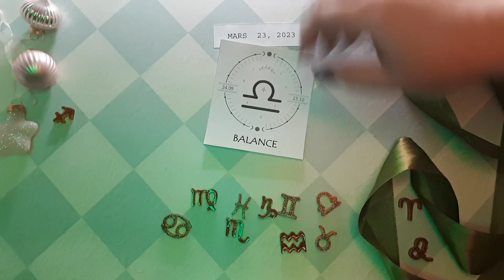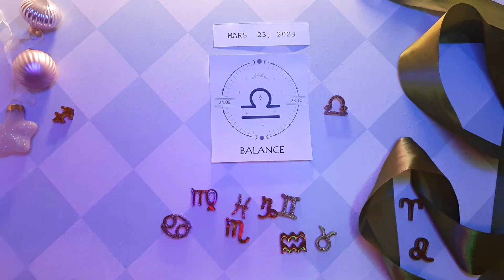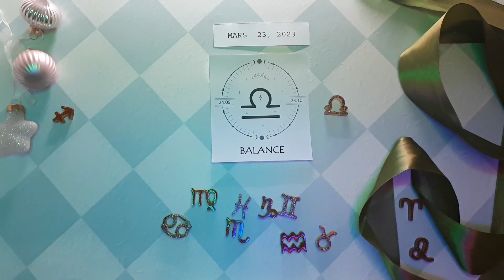❤️ Horoscope Balance pour aujourd'hui 23 Mars 2023 ♎ horoscope du tarot quotidien Balance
Horoscope Balance Aujourd'hui 23 mars 2023,
Horoscope quotidien Balance 23 mars 2023,
Horoscope Balance 23 mars 2023,
Attraction Zodiac chanel Balance 23 mars 2023,

Horoscope de l'amour Balance mars 2023

horoscope gratuit,
horoscope du jour balance 23 mars 2023,
Balance,
balance mars 2023,

hanceux,
Tarot,
astrologie,
aimer,
horoscope quotidien,
horoscope pour aujourd'hui balance,
balance quotidienne,
horoscope balance,
balance aujourd'hui,
horoscope balance,
horoscope aujourd'hui,